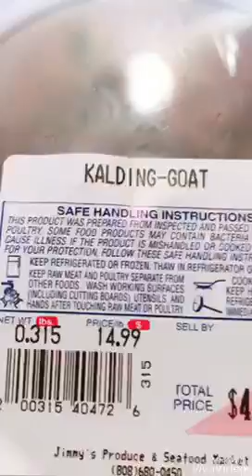Fresh catch Hawaii (catch, clean, eat)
It was a rough day out at sea, but my friend got lucky with this shibi for some fresh poke.  West side Oahu